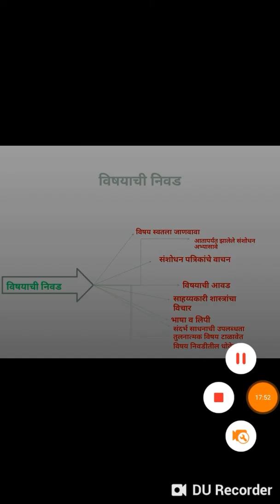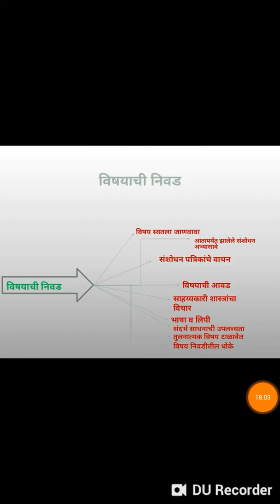Process of History Writing 3